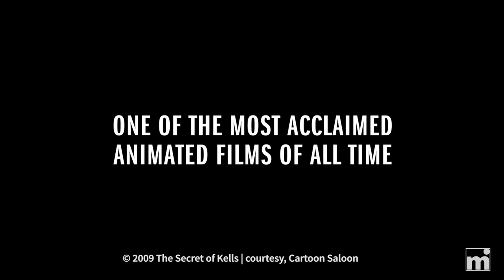DIRECTING Animation (with Tomm Moore, director of "WolfWalkers") | Making Imagination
In this latest episode of Making Imagination, I sit down with three-time Oscar nominee, Tomm Moore (The Secret of Kells, Song of the Sea, WolfWalkers), to learn more about the craft of directing an animated film. Tomm shares stories and insights he's learned while directing his studio's inventive animated classics. Many thanks to Cartoon Saloon for their assistance and cooperation! :)

00:00 | Intro + "Secret of Kells" trailer
01:13 | Cartoon Saloon's Early Days
04:47 | The Secret of Kells
28:52 | The Song of the Sea
36:59 | WolfWalkers
45:10 | Directing (Coaching Voice Actors, Working within Budgets)